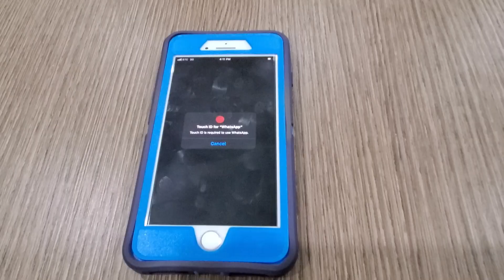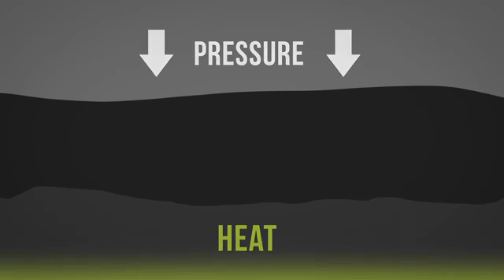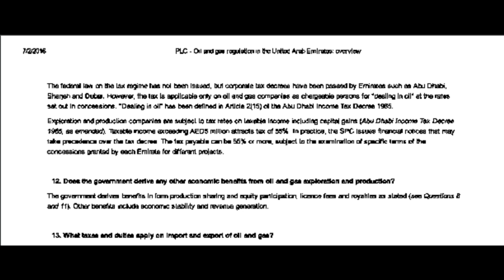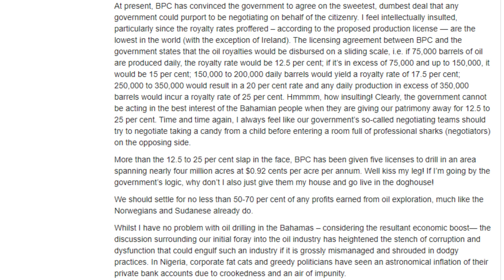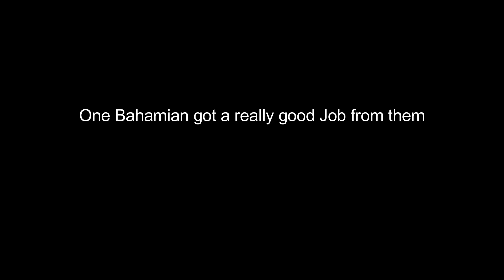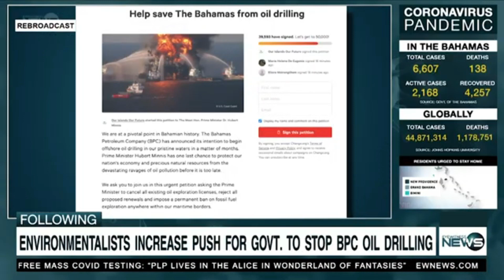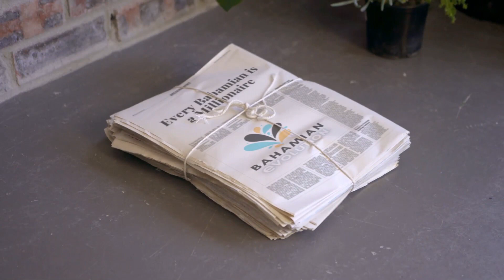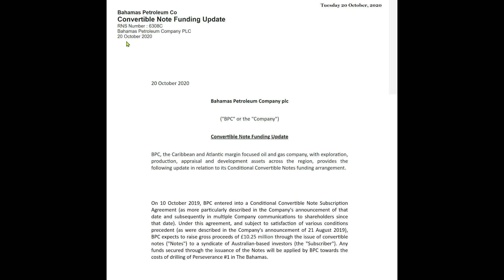OIL WARS: BAHAMAS!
Corrupt Politicians in the Bahamas go to war over oil drilling in the Bahamas. They say it's  worth billions but is it worth it?